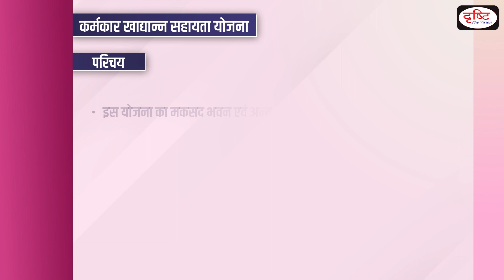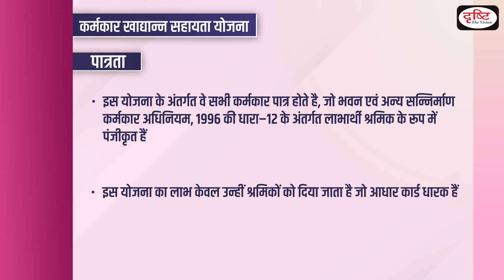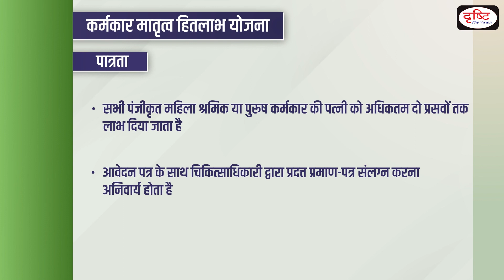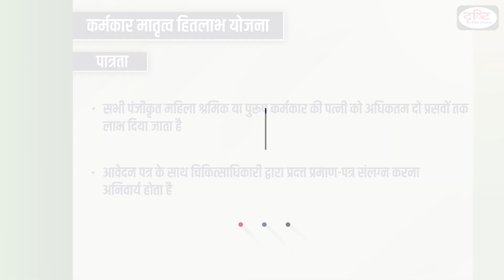Uttar Pradesh Karmakar Khaghann Sahayta Yojana I Karmakar Matritva Heet Labh Yojana I State Scheme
Team Drishti PCS feels glad to announce that we have started a new programme in the view of PCS exams. This program is designed on the various states specific schemes. The main objective of this program is to cover all the relevant and important government schemes from State Public Service Commission exams points of view.  In each episode, we will cover important schemes of Uttar Pradesh, Madhya Pradesh, Bihar, Rajasthan, Uttarakhand and Haryana. This will help you apply recently acquired knowledge and reinforce your preparation for the Prelims Exam. We look forward to your feedback and suggestions.

In this episode of Uttar Pradesh, we are covering following schemes:

1. Uttar Pradesh Karmakar Khaghann Sahayta Yojana

2.  Karmkar Matritva Heet Labh Yojana  =̵=̵=̵=̵=̵=̵=̵=̵=̵=̵=̵=̵=̵=̵=̵=̵=̵=̵=̵=̵=̵=̵=̵=̵=̵=̵=̵=̵=̵=̵=̵=̵=̵=̵=̵=̵=̵=̵=̵=̵=̵=̵=̵=̵=̵=̵=̵=̵=̵=̵=̵=̵=̵=̵=̵

1. Videos by Dr. Vikas Divyakriti To

2. Concept Talk- By Dr. Vikas Divyakirti

6. To The Point- Special

8. UPSC PT Prelims Practice Quiz